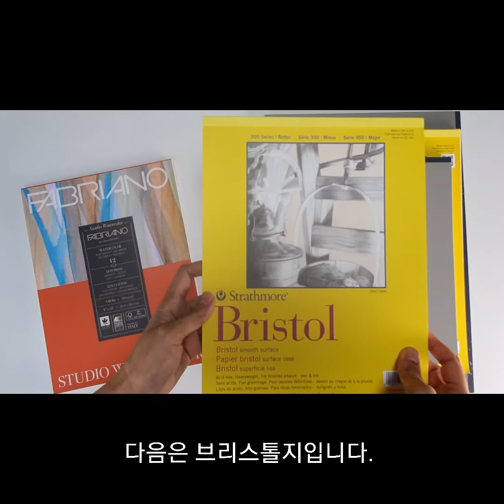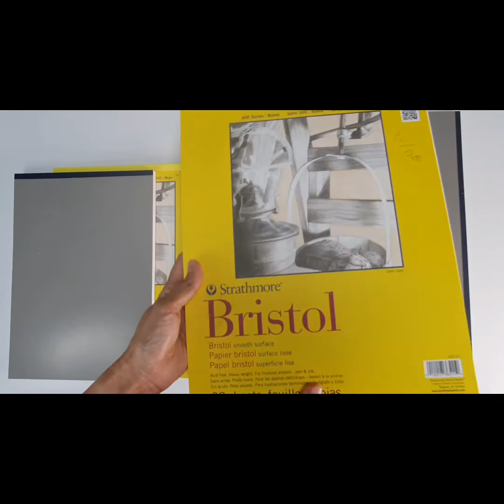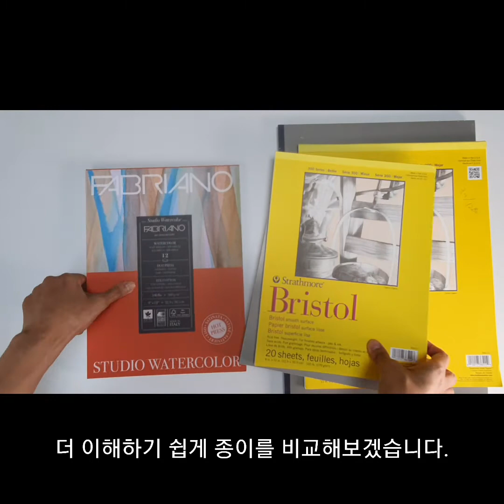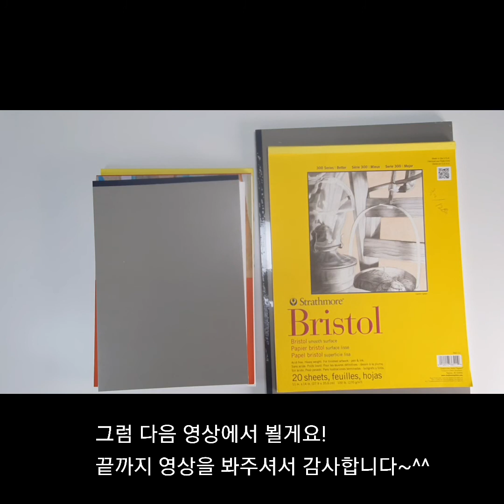보태니컬아트에 사용하는 종이 알아보기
그림을 그리기전 재료에 대해 자세히 알고 이해하면 보다 더 훌륭하고 완성도 있는 작품을 그릴 수 있어요. 이번 영상은 보태니컬아트에 사용하는 종이를 알아 보겠습니다.